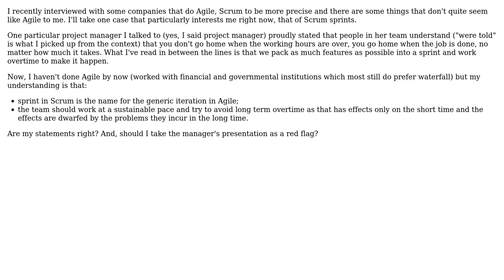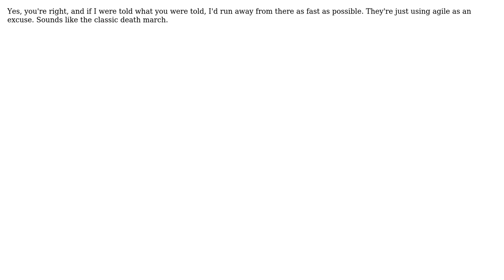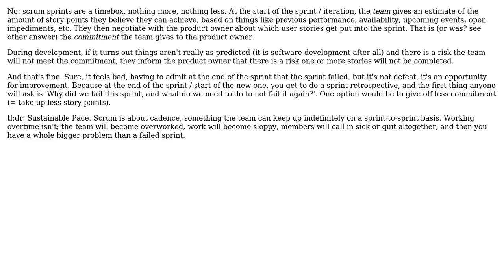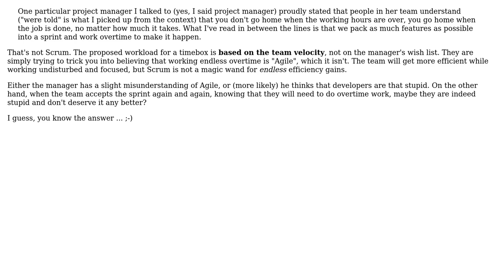Software Engineering: Do Scrum sprints mean to work at the fastest pace possible? (7 Solutions!!)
Software Engineering: Do Scrum sprints mean to work at the fastest pace possible?

With thanks & praise to God, and with thanks to the many people who have made this project possible! | Content (except music & images) licensed under CC BY-SA | Music | Images & others | With thanks to user Telastyn user ptyx user Miki Watts user JohnDoDo user jiggy user JensG user gnat user Dave Hillier user cthulhu and the Stack Exchange Network Trademarks are property of their respective owners. You are responsible for your own actions.